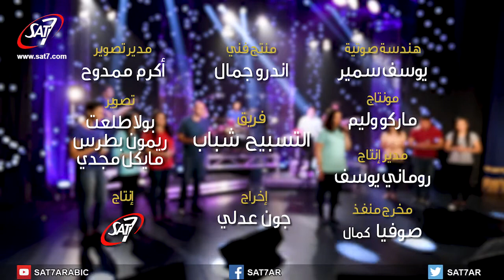ترنيمة إلهي حي للأبد - فريق التسبيح شباب - برنامج هانرنم تاني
برنامج هانرنم تاني | ترنيمة إلهي حي للأبد - فريق التسبيح شباب | انتاج قناة سات-7 | اخراج جون عدلي | Keep On Singing - Praise Team -  SAT-7